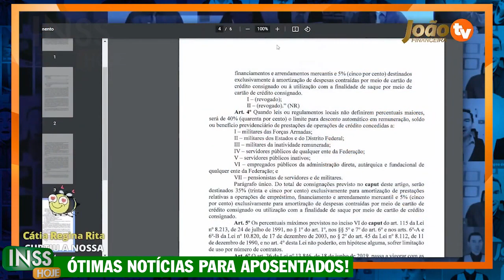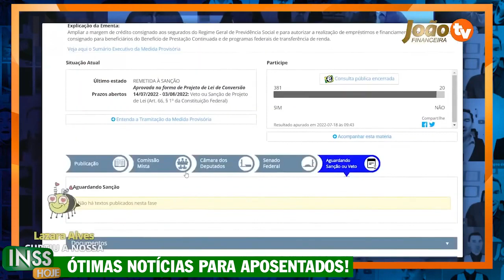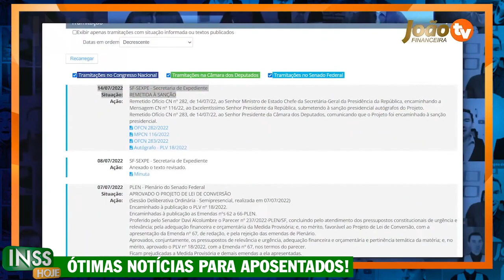SAIU AGORA: NOVA DATA + NOVO VALOR para todos empréstimo no cartão INSS - Novo cartão beneficio INSS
Quer solicitar o novo cartão beneficio? Confira as mudanças do Novo cartão para os aposentados; Novos valores serão liberados com o NOVO CARTÃO BENEFÍCIO para os aposentados; Confira as possíveis datas, valores e regras desse novo cartão e saiba como vai funcionar o novo cartão benefício do INSS 2022 - Cartão para os aposentados; Cartão benefício do INSS - Novo cartão benefício

auxilio brasil
novo cartao beneficio inss
cartão benefício inss
cartao beneficio consignado
cartao beneficio consignado bmg
meu inss
banco pan
2 via cartão benefício inss caixa